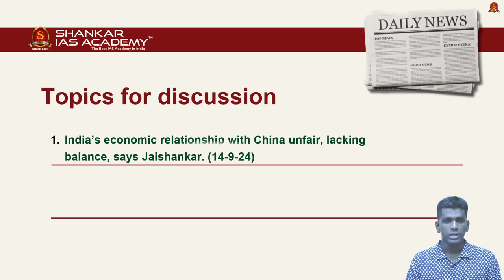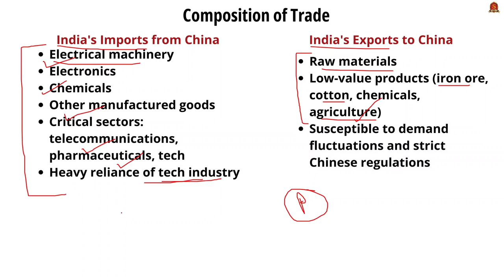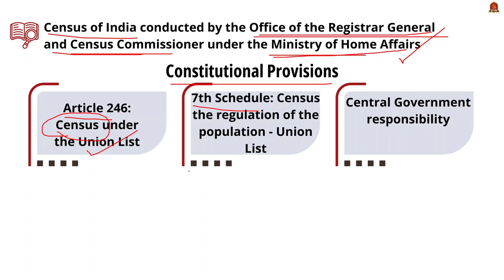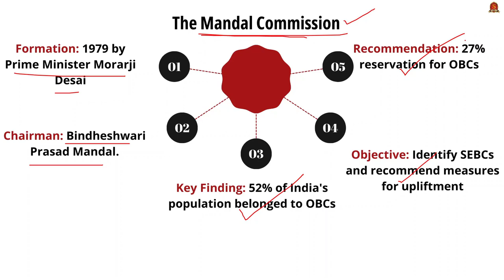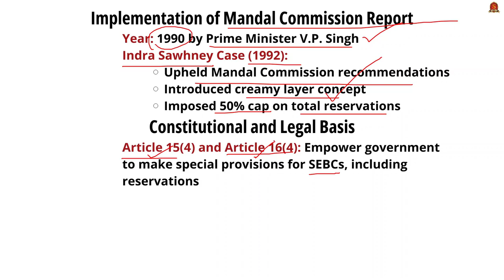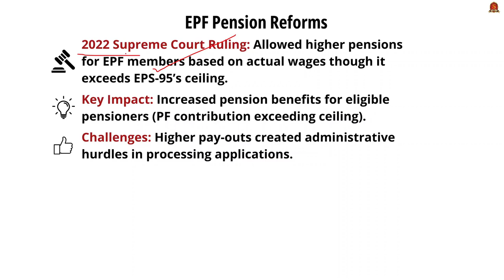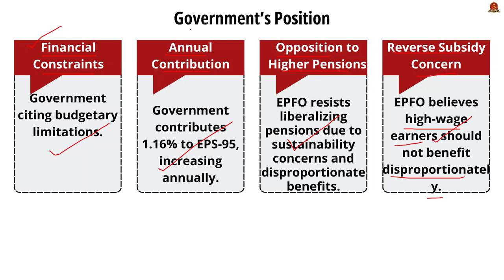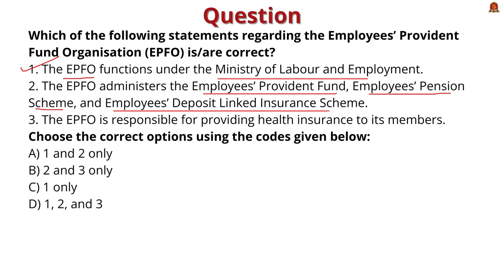Newspaper Analysis| September 15 2024| Shankar IAS Academy| UPSC current Affairs | Prelims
News articles and editorials discussed:

India’s economic relationship with China unfair, lacking balance, says Jaishankar. - 00:44
Bilateral Trade Growth
Trade Deficit
Composition of Trade
India's Imports from China
India's Exports to China
Challenges in Trade
Non-tariff barriers
Geopolitical tensions
Trade imbalance

1931 caste Census: from British to Mandal link. - 04:12
Introduction
Constitutional Provisions
Legal Framework
Census Data and Constitutional Provisions
Delimitation and Allocation of Seats
Reservation of Seats
The Mandal Commission
Implementation of Mandal Commission Report

What are the issues faced by EPFO pensioners? - 07:57
2022 Supreme Court Ruling
Status of Applications
Government's Position
Way Forward
Comprehensive Keywords
Trade, India, China, deficit, imports, exports, census, India, legal, reservation, EPF, pension, reform